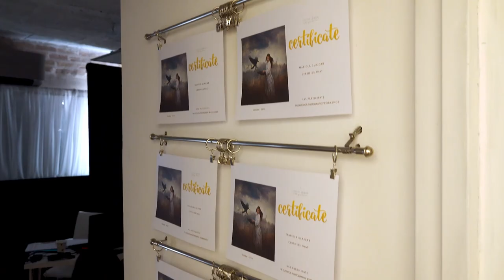Photography workshops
"With Passion around the world".
 Thank you for each invitation.  I am grateful for the fact that I can share my experience with you and I will be happy to visit your country to meet another group of photographers.

In this movie we used song "Be yourself" by Audioslave performed by Dima Kaminsky.